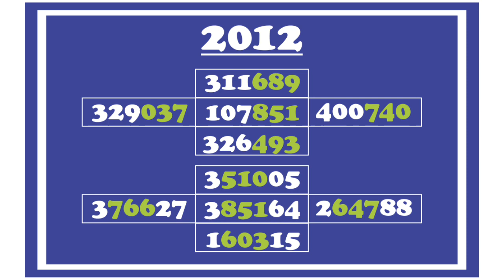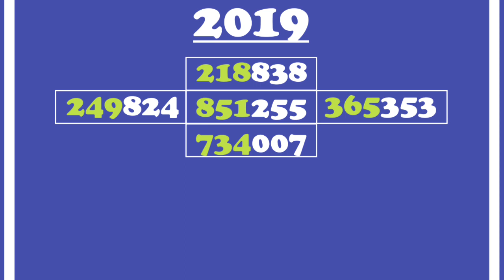Trick kerala lottery 851 chart from 2012 to 2019